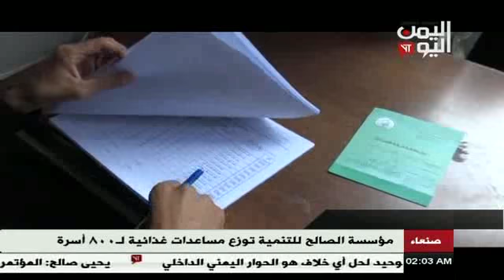مؤسسة الصالح الاجتماعية توزع مساعدات غذائية لـ 800 أسرة في العاصمة 13 - 06 - 2017